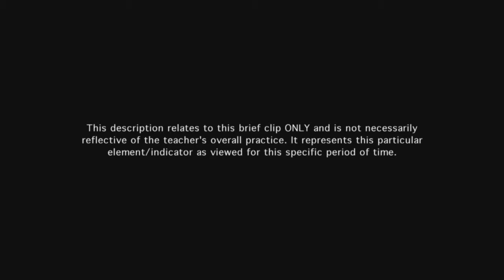Teacher establishes routines, procedures, transitions, & expectations for student behavior - Ex 3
Teacher's procedure for shared ideas between students occurs smoothly, with little loss of instructional time. Students assume some responsibility for finding partners under teacher direction.